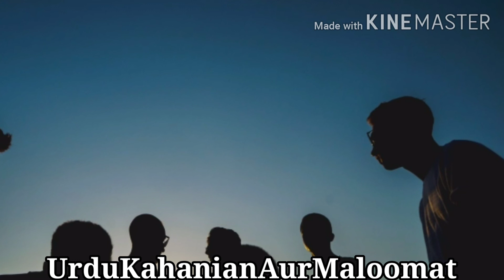Ghareebon ki madad karny walay police officer ki kahani |Urdu kahanian aur Maloomat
Ghareeb mazduroon ki madad karny walay farishta sift Police Officer ki kahani..